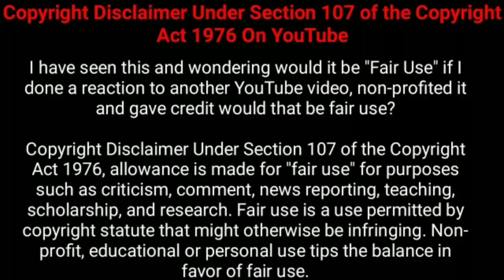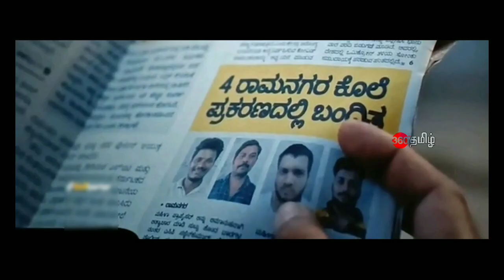நீங்கள் எதிர்பார்க்காத ட்விஸ்ட் இருக்கு! | Movie Explained in Tamil | Tamil Voiceover | Mr 360 Tamil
Welcome to Mr 360 Tamil

The people who wants to delete the footage (if i used one). instead of give us a copyright strike , you can contact us through mail  i will remove the content immediately.Or we are ready to give the revenue that we made from the video. Because we are spending oceans of times to achieve our dreams. Thats includes many life.

Mr. 360 Tamil is the channel for Tamil audience who missed the best experience of world cinema , only because of the language issue . language is not a problem to taste of world cinema . So here we are .!